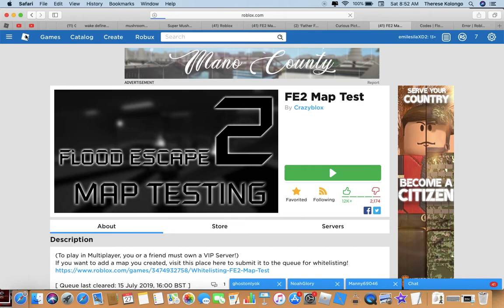WUT DAH HECK IS THIS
IM HACKED ON ROBLOX AGAIN